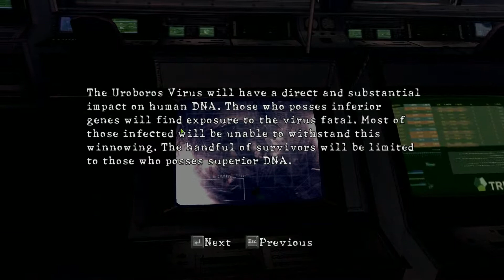Resident Evil 5 - Part 28: To The Hangar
"Resident Evil 5, known in Japan as Biohazard 5, is a survival horror third-person shooter video game developed and published by Capcom. The game, the seventh installment in the Resident Evil series, was released on March 5, 2009 in Japan and on March 13, 2009 in North America and Europe for the PlayStation 3 and Xbox 360 and September 2009 for Microsoft Windows.

The plot of Resident Evil 5 revolves around Chris Redfield and Sheva Alomar's investigation of a terrorist threat in Kijuju, a fictional region in Africa. Chris soon finds he has to confront his past in the shape of old enemy Albert Wesker."